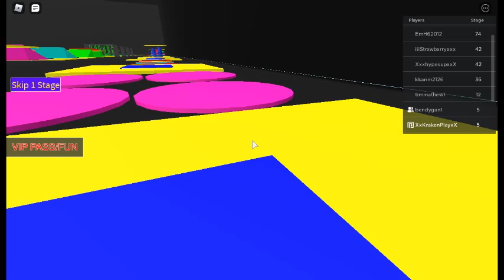Roblox Adventure Ep4 Escape The Tablet I failed